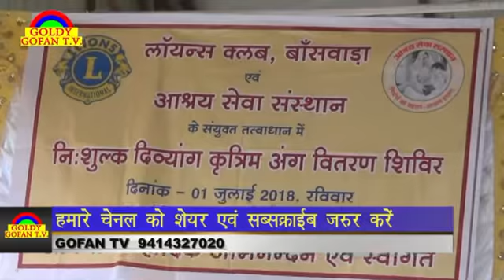पीड़ित मानवता की सेवा के लिए लायंस क्लब एवं आश्रय सेवा संस्थान ने निशुल्क वितरित कीये कृत्रिम अंग